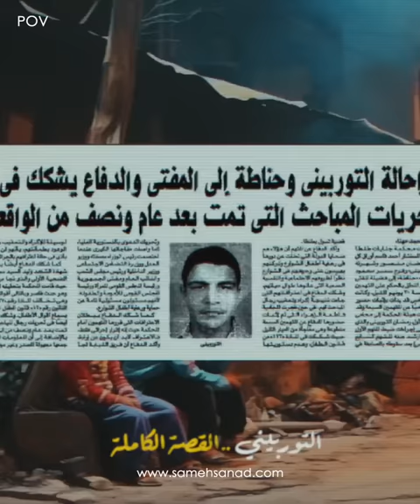التوربيني .. القصة الكاملة | مصنف ٢١ على مستوى العالم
التوربيني واحد من أشهر الأسماء في عالم الجريمة ، و تحديدا هذه الجريمة التي تم تصنيفها رقم ٢١ على مستوى العالم من بشاعة و وحشية المتهمين ، في انتظار تعليقاتكم